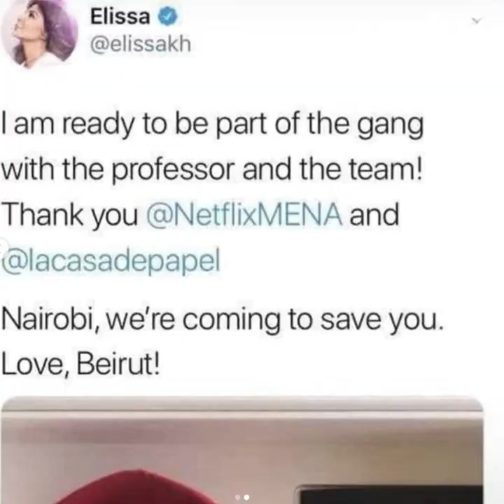اليسا تنظم الى عصابة البروفيسور 😱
اليسا تنظم للجزء الرابع من المسلسل الشهير لاكاسا دو بابيل 😱